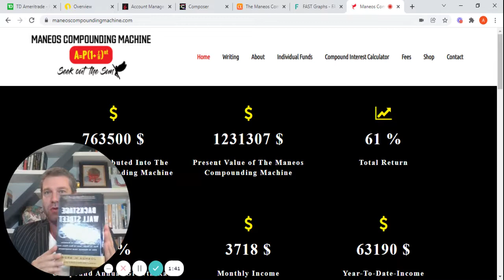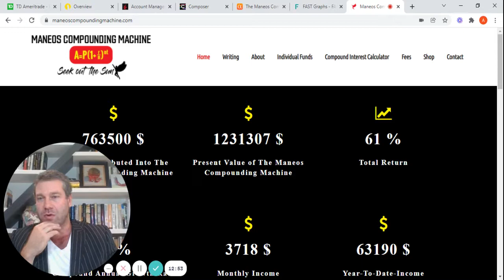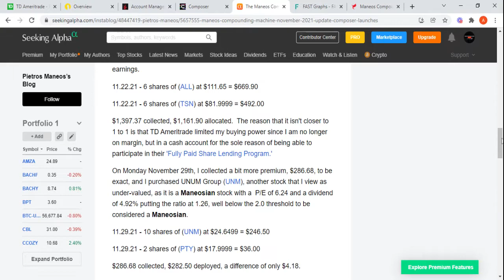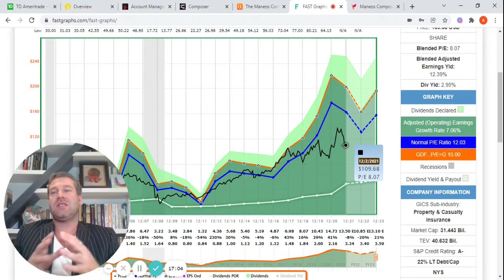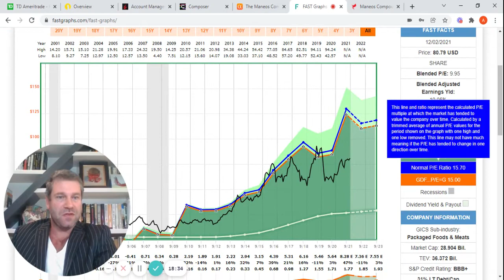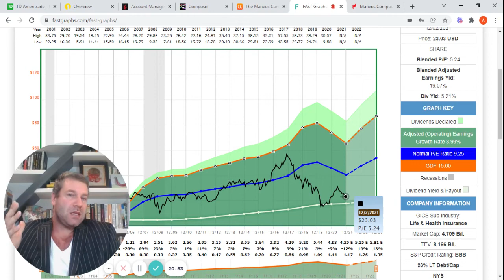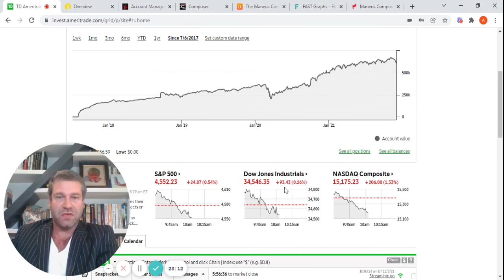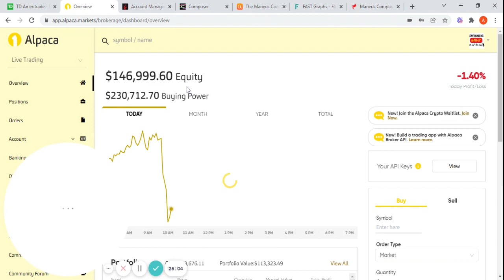The New Aristocracy: The 9.9 Percent & Portfolio Update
This video showcases the books that I have finished reading as well as the books that I am about to read.  It also showcases a portfolio update revealing how I use FastGraphs to conduct a final review of my value stocks.

'How To Earn A Fortune' by Boris Berezovsky

'Backstage Wall Street' by Joshua Brown

'Clash of the Financial Pundits' by Joshua Brown & Jeff Macke

'The 9.9 Percent: The New Aristocracy That Is Entrenching Inequality and Warping Our Culture'

'Principles for Dealing With The Changing World: Why Nations Succeed and Fail' by Ray Dalio

"There will be good years and there will be bad years, but the compounding will continue on unabated." - Pietros Maneos.

"If compound interest is indeed the 8th wonder of the world, then leveraged compounding is certainly the 9th, 10th and 11th." - Pietros Maneos.

"A penny saved is just a penny earned, unless of course you double that penny every day for 30 days, which is then $5,368,709.12." - Pietros Maneos.

"CAPITAL is perhaps the last form of individual freedom." - Pietros Maneos.

"The ability to deal with volatility is a superhuman power in investing." - Pietros Maneos

"The money is to be made in the micro, not the macro." - Pietros Maneos

"Focus is bliss." - Pietros Maneos

"The greatest luxury of all is to own your own time." - Pietros Maneos

"Power is Power." - Pietros Maneos

Maneosian = Where the ratio of the P/E  and the dividend yield % is equal to or less than 2.
Example: P/E = 6 , Dividend Yield % = 4% , Ratio = 1.5

Super-Maneosian = Where the dividend yield is greater than or equal to the P/E.
Example: P/E = 4 , Dividend Yield % = 6%,

IF stocks or companies are mentioned, Pietros Maneos/ManeosCompoundingMachine/Arbela Capital or any other entity associated with Mr. Maneos MAY have an ownership interest in them -- DO NOT make buying or selling decisions based on these videos. If you need advice, please contact a qualified CPA, attorney, insurance agent, contractor/electrician/engineer/etc., financial advisor, or the appropriate professional for the subject you would like help with. Linked items may create a financial benefit for Mr. Maneos/ManeosCompoundingMachine/Arbela Capital or any other entity associated with Mr. Maneos. Linked items may create a financial benefit for said entities. Any use of other media is by fair-use or license only.

*As of 10.02.21, I became an advisor with equity in Composer. Prior to that, I had just been a super-fan/user of the software enthralled with its potential.